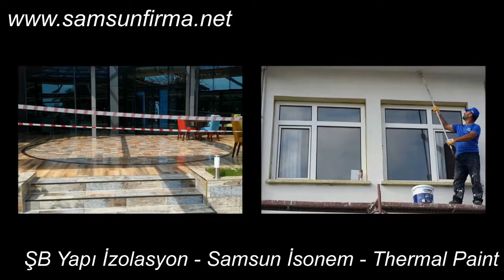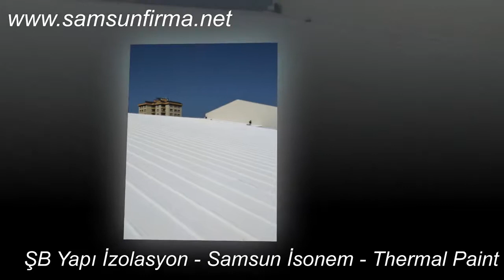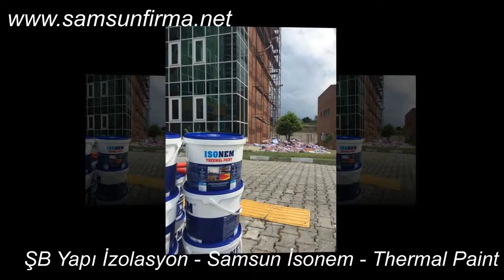ŞB Yapı İzolasyon - Karadeniz - Samsun İsonem - Isı Yalıtım Boyası - SamsunFirma NET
ŞB Yapı İzolasyon - Karadeniz - Samsun İsonem - Isı Yalıtım Boyası - Thermal Paint